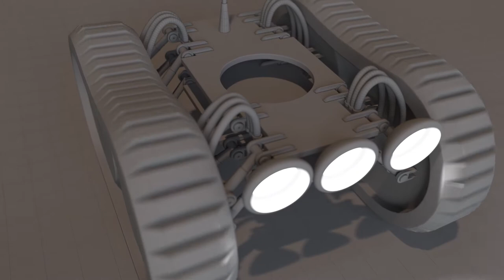TankySprings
This little tank can be controlled by two (animateable) sliders.
One for speed, one for left/right.
The chassis and wheels are controlled by rigid body dynamics and
collisions with an landscape object.
An mograph tracer object forms the tracks shapes.
This tracer is then used to splinewrap and offset the polygonal tracks.
Antenna is controlled by dynamic IK, lights by hinge constraint combined with spring constraint.
Two-Axis Gimbal added (not visible in this clip)
Suspension and tubes connecting the suspensions added.